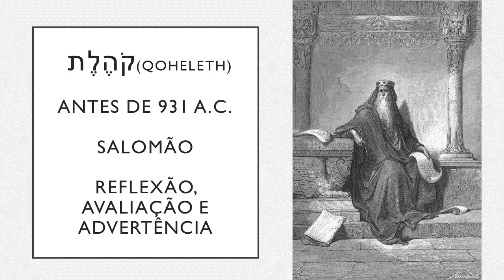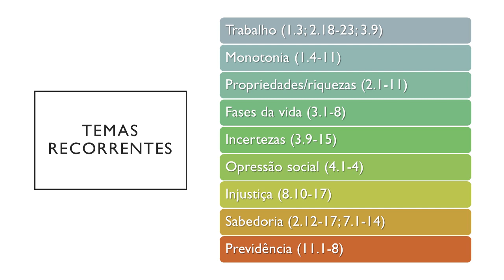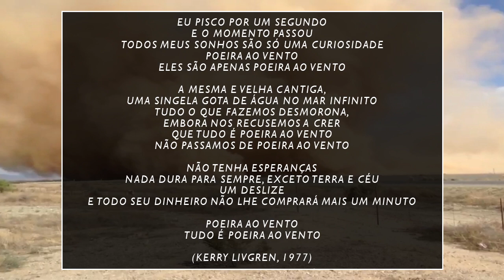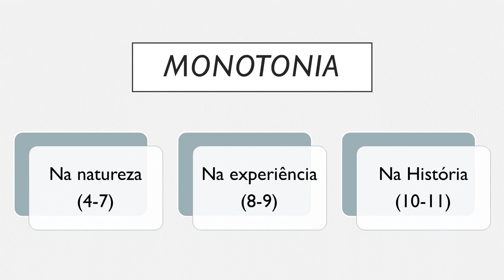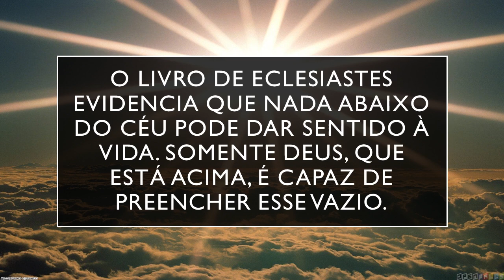Escola IBR | Eclesiastes 1.4-11 - A monotonia da vida - Pr. Isaac Pereira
Aula da Escola Bíblica Dominical, da Igreja Batista Redenção, dada pelo Pr. Isaac Pereira.